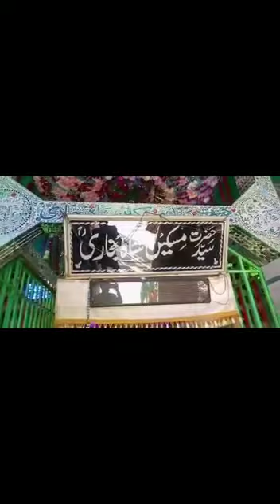میرے مسکینؓ شاہ بابا کرم تیرا نرالا ہے